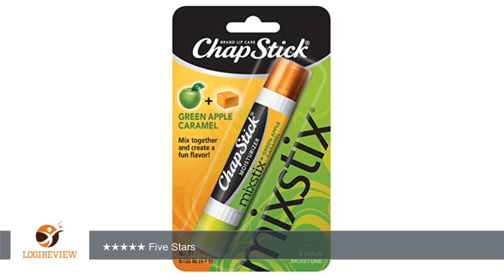ChapStick Mixstix Green Apple Plus Carmel Lip Balm, 0.155 Ounce | Review/Test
Review about   ChapStick Mixstix Green Apple Plus Carmel Lip Balm, 0.155 Ounce